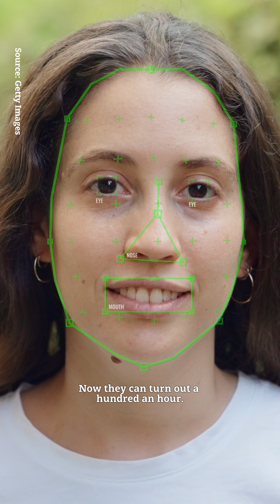AI scams are on the rise | TechCrunch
Here's how generative AI is helping scammers and what you can do about it